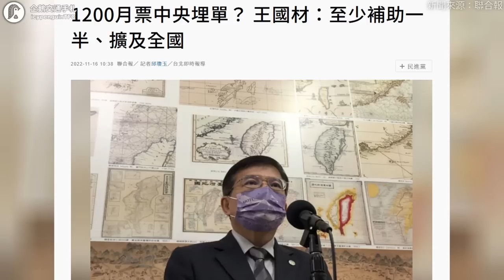通勤月票即將上路！想要搶救大眾運輸人口，民眾真的會買單嗎？｜企鵝交通手札【交通第一線】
Blue Sea - Swoop
Molecules - Tobias Voigt
📺片中使用影片